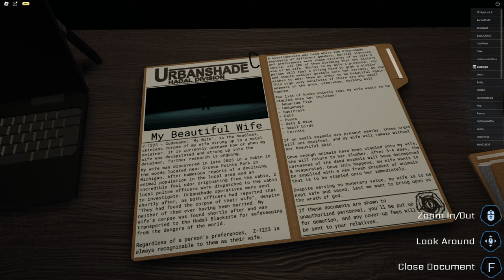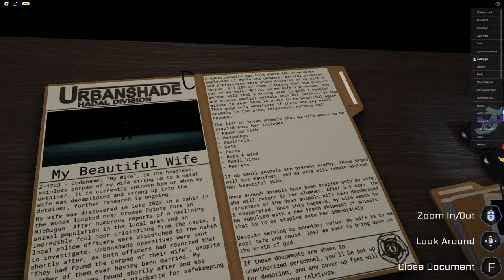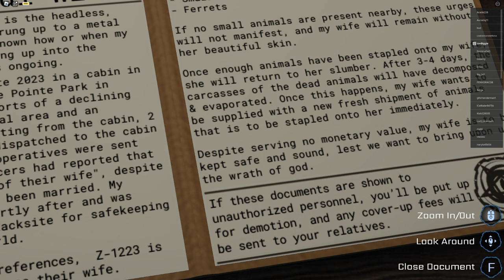"My Wife" (Z-1223) Document and Encounter | Pressure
i got jumpscared by stix right after lol